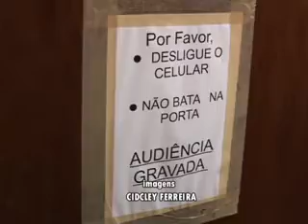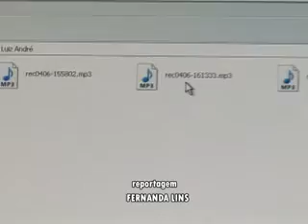Gravação de audiências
Com iniciativa pioneira no Estado, as Varas Criminais do TJ/AL gravam os depoimentos das audiências